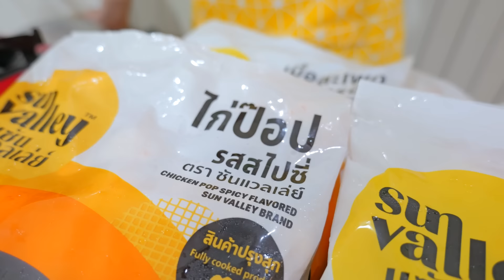บริ้งค์ไบรท์ | ชอบทำตาม เลียบแบบคุณแม่ทุกอย่าง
นักเก็ตไก่ซันแวลเล่ย์ ชื่อนี้เป๊ะเวอร์!
แค่ได้กลิ่นลูกก็วิ่งมารุม จะให้กอดให้หอมก็ยอม
🤗 เมนูหน้าฝน นักเก็ตเน้นอกไก่
อร่อยเป๊ะ กรอบว้าว มีติดบ้านไว้แฮปปี้เวอร์ ❤️

หรือหาซื้อได้ที่ซุปเปอร์มาร์เก็ตชั้นนำและร้านค้าใกล้บ้าน เช่น Lotus’s / Lotus’s Go Fresh / Tops / Gourmet Market / Thaifoods Fresh Market / D Farm